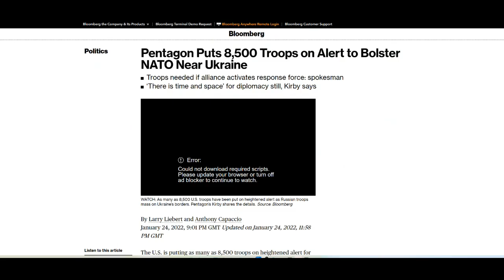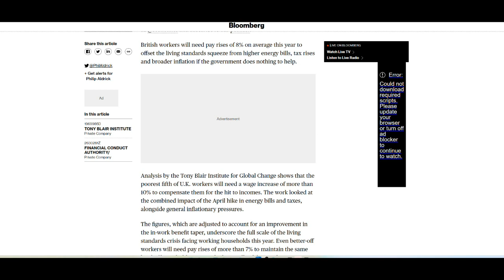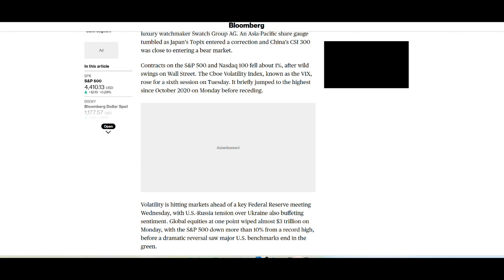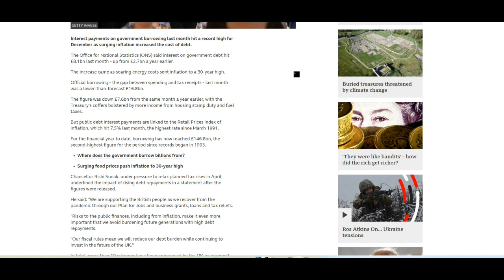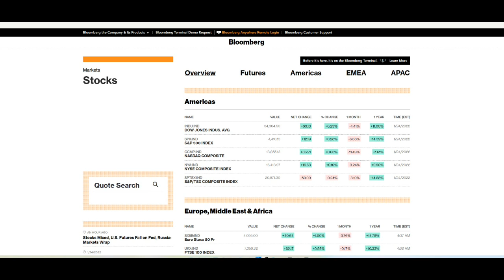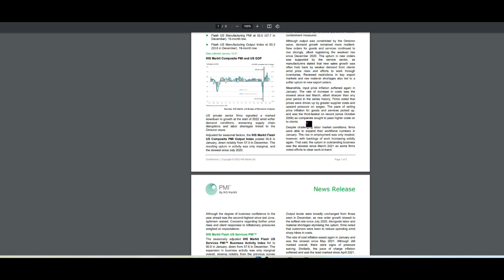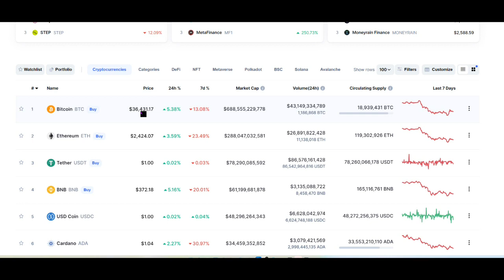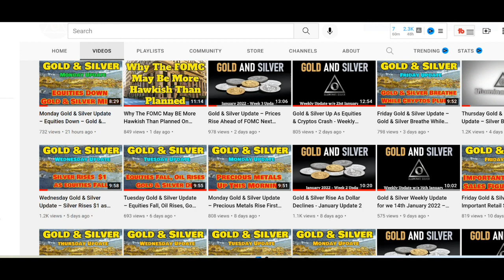Precious Metals Fall Back as Dollar Strengthens Tuesday Gold & Silver Update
Today is Tuesday 25th January 2022 and we are producing our regular morning update providing prices, news and economic data.

Today we see equity markets resurrect from a major fall yesterday whilst the US Dollar strengthens and precious metals weaken a little. So let’s take a look.